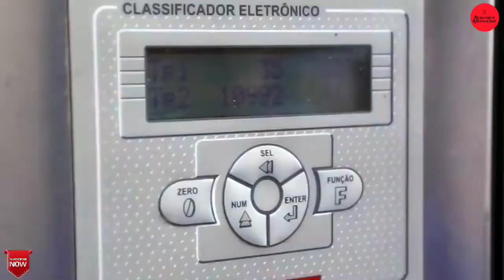Amazing Modern Automatic Farming Egg Harvest Technology, Breeding Process Chicken Highest Efficiency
amazing machine factory,
amazing machine for agriculture,
amazing machine for food,
amazing machine farming in field,
amazing food processing machine,
amazing machine guns,
amazing machine game,
amazing rube goldberg machine,
grace amazing machine,
amazing grace machine gun preacher,
amazing grinding machine,
amazing gumball machine,
amazing machine hindi,
amazing machine homemade,
amazing harvesting machine,
amazing agriculture machine - technology harvesting,
homemade amazing machine invention,
amazing chicken harvesting machine,
amazing rice harvesting machine,
amazing machine invention,
amazing machine in minecraft,
amazing machine in telugu,
amazing machine in china,
amazing machine in home kitchen,
amazing time machine anwar jibawi,
catie's amazing machines,
amazing selling machine vs kevin david,
katie's amazing machine,
duniya ki amazing machine,
amazing kitchen machine,
amazing machine learning projects,
amazing machine learning,
amazing agriculture machine latest technology,
amazing lathe machine,
lathe machine amazing work,
amazing lego machine,
tin machine amazing live,
amazing loop machine,
amazing machine music,
amazing food making machine,
amazing manufacturing machine,
amazing food processing machine modern technology,
amazing modern agriculture machine,
most amazing machine,
time machine amazing movie,
new amazing machine,
amazing do nothing machine,
amazing machine operating,
amazing time machine part one,
amazing machine pk,
amazing machine process,
amazing time machine part 2,
paving machine amazing technology,
amazing time machine part 1,
amazing time machine part 3,
amazing selling machine review,
amazing selling machine review 2020,
amazing rice planting machine,
amazing selling machine 12 review,
amazing road machine,
amazing selling machine product research,
amazing machine skills,
amazing machine shop tour,
amazing machine tools,
amazing machine to solve everyday life,
amazing time machine,
tree cutting machine amazing,
tin machine amazing,
amazing selling machine uk,
amazing machine video game,
amazing vending machine,
amazing crazy machine vs the buddy,
amazing machine 14 vs the buddy,
amazing selling machine vs marketplace superheroes,
amazing yamaguchi war machine,
amazing claw machine win,
amazing washing machine,
world amazing machine,
amazing welding machine,
amazing selling machine 12,
10 amazing machine,
amazing selling machine 11,
top 10 amazing machine,
amazing machine 2020,
amazing selling machine 2020,
24 time machine amazing movie,
top 20 amazing machine,
amazing food processing machine 2020,
amazing time machine 3,
4 amazing machine,
5 amazing machine,
5 amazing machines,
7 amazing machines,
7 amazing cnc machines